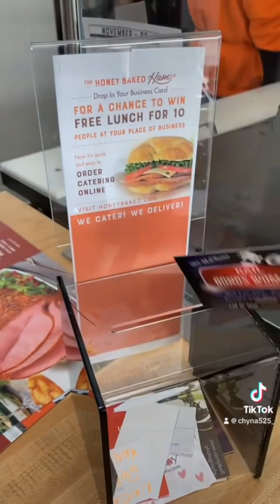Chyna525 Reviews The Honey Baked Ham Company in Milford CT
Chyna the Foodie back with another review! Now don’t get cute do ya research on she I’ve been doin this for yearssssss literally! but anyway today I review @thehoneybakedham in milfordct and when I say fire , fire… it’s nice and clean in there… they were so nice! I went early morning after work and ya’ll they DONT jus sale the big hams for the holidays like I thought! They sale food! So lunch was on them! chyna525 sandwich and salad honeybaked ham thehoneybakedhamcompany and they also have turkey no worries … I spun the block on them again for another salad or  2 😉 but yeah if your in Milford go check them out Have you had food from them before?  10/10 😍😍😍 …. And the Intro Music Idk this place gives very Much Christmasie lol holiday mood chynaforbonds dropped that business card asap!!!